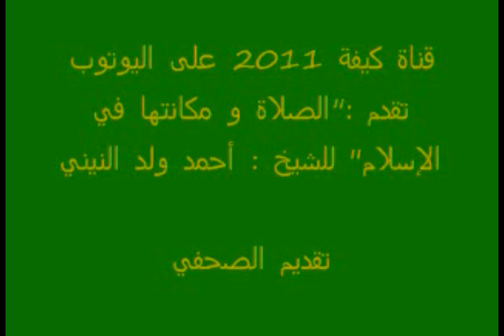أحكام الصلاة و مكانتها في الإسلام 1/8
الشيخ أحمد ولد النيني -وزير التوجيه الإسلامي الموريتاني- في ضيافة الزميل : محمود الشيخ قبل تعيينه .